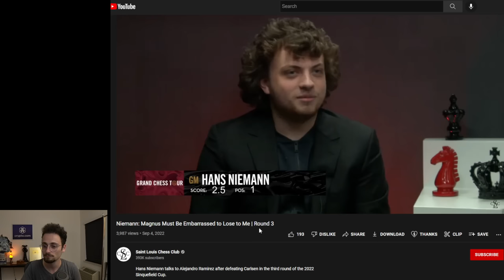HANS NIEMANN BEATS MAGNUS CARLSEN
0:00 Intro
0:40 Game 1
2:27 Game 2
7:05 Game 3
12:40 Game 4
17:41 MAGNUS